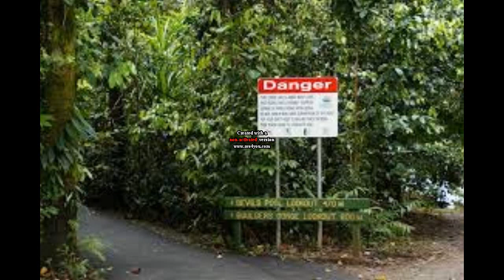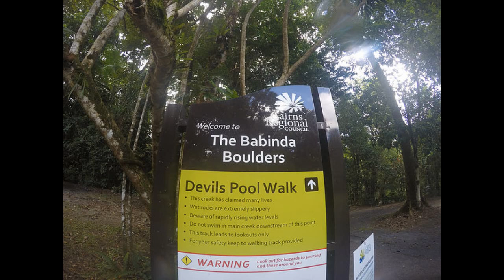BABINDA BOULDERS - LA FOSSA MALEDETTA